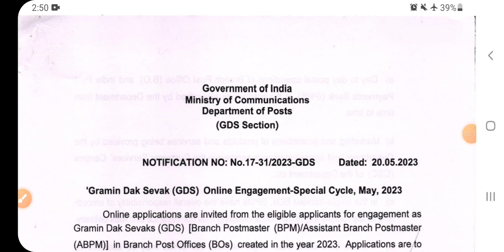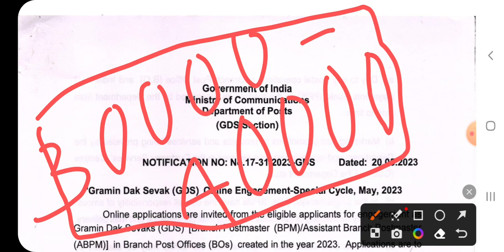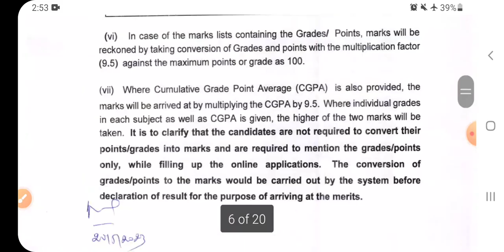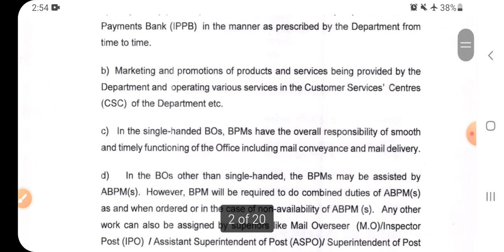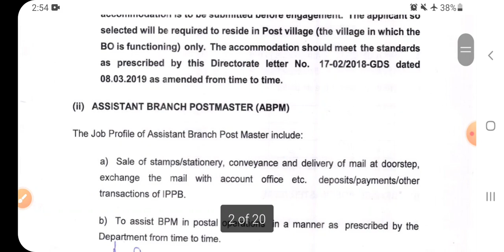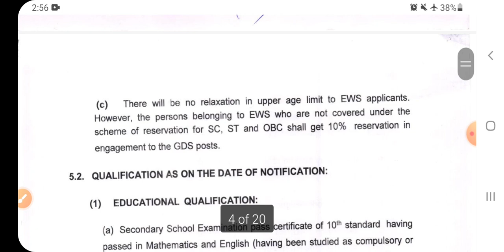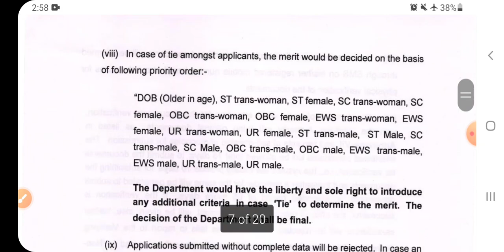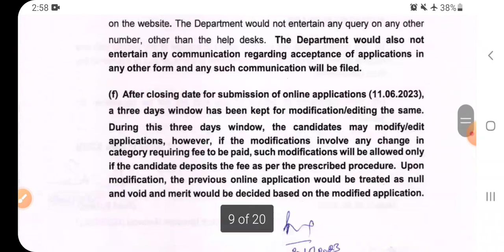ଆସିଗଲା GDS VACANCY 2023/ 40000 Post /NO EXAM/ NO FEE /GDS NOTIFICTION RELSESED